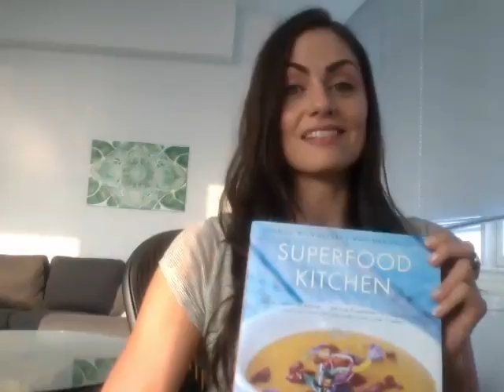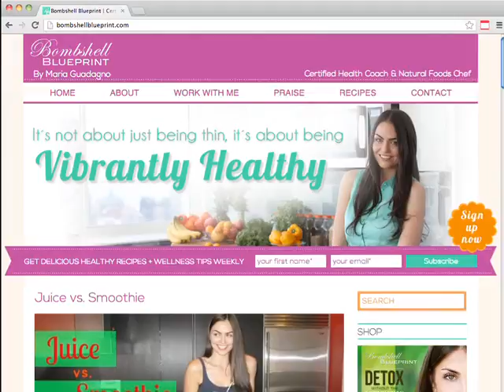Superfoods with Expert Julie Morris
Superfood expert, Julie Morris, who authored Superfood Kitchen, sits down with Maria Guadagno to talk about her healthy lifestyle tips and her new cookbook, Superfood Smoothies.